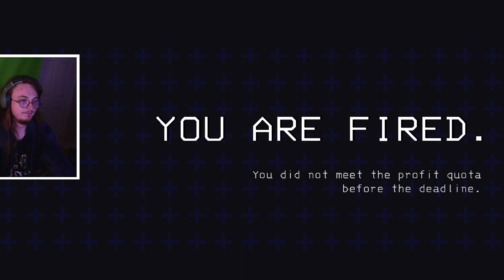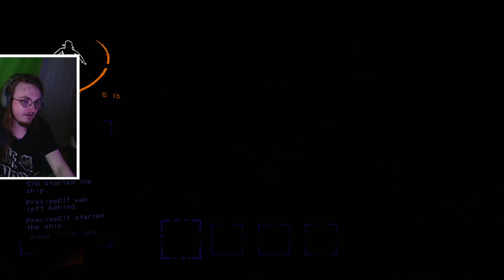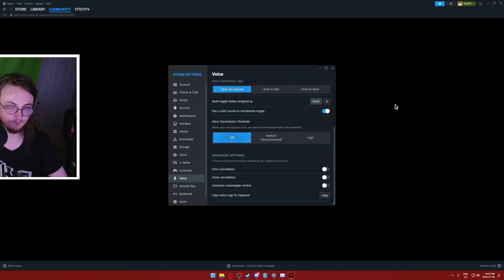Lethal Weapon 3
One time I sat on Santa's lap and I felt a third knee